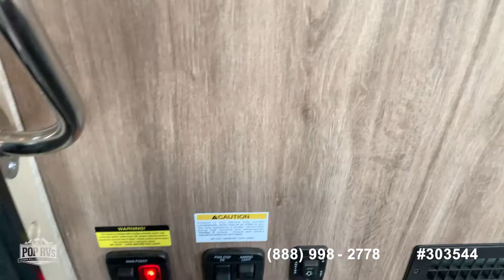[UNAVAILABLE] Used 2019 Precept Prestige 36B in Myrtle Beach, South Carolina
2021 Encore 325SS in Powell, Tennessee - $123,000

2020 Vista 35U in Myrtle Beach, South Carolina - $126,500

2020 FR3 33DS in Port Saint Lucie, Florida - $128,000